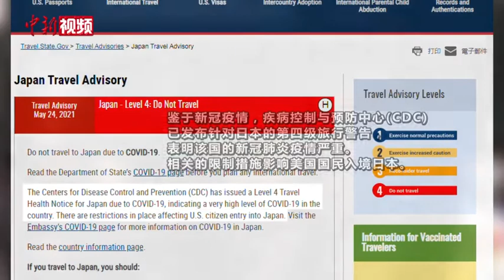米国、日本への渡航注意喚起を最高レベルに引き上げ：渡航中止勧告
日本への渡航勧告を最高レベルの「レベル4：渡航は止めてください」に格上げした。
米国務省が5月24日に発表したところによると、日本への渡航警告は最高レベルの「渡航禁止」に引き上げられた。発表によると、現在の日本における感染拡大は深刻で、多くの場所の閉鎖が延長される可能性があり、関連規制は日本への「米国人の入国に影響を与える」としている。(中新ビデオ)